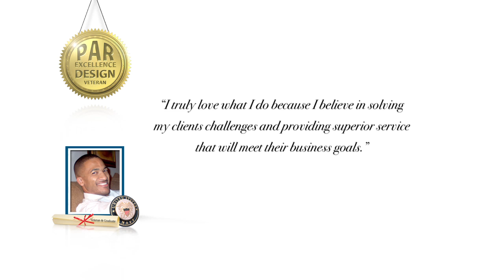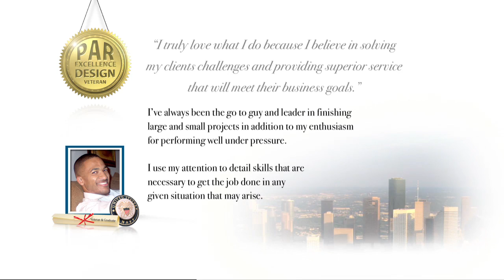Biography with Voice Over from The Head Designer Multimedia Portfolio DVD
Biography from The Head Designer Multimedia Portfolio DVD